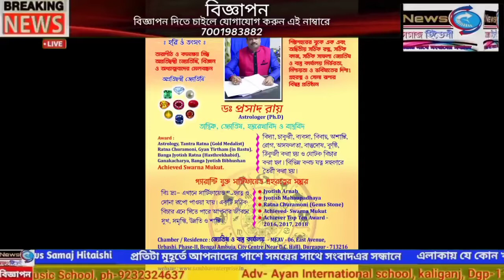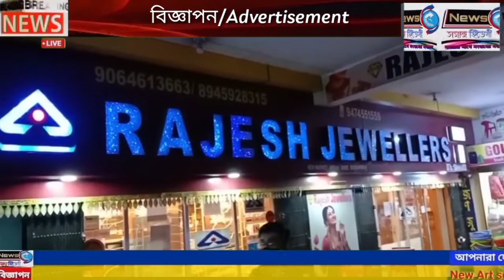বিজেপির ব্রিগেড এ বড়ো চমক মিঠুন চক্রবর্তী, সভামঞ্চ থেকে ফিল্মি ডায়লগ এর মধ্যেই পরিবর্তন এর ডাক দিলেন